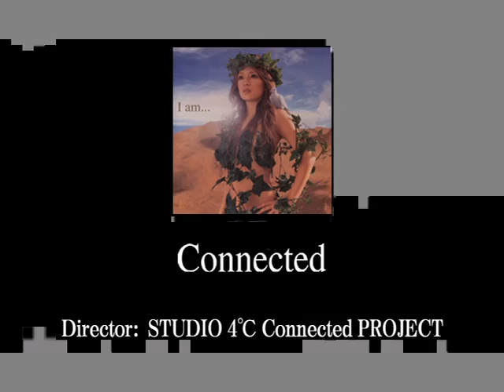Ayumi Hamasaki - Connected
The greatest song from Ayumi Hamasaki, I've never found the full version, so- if you want something to get done. - here it is :D